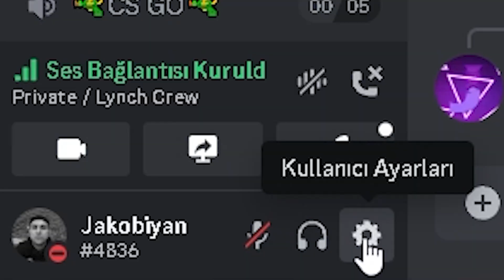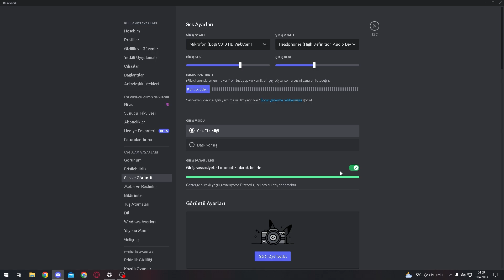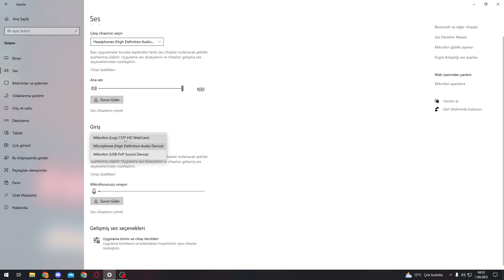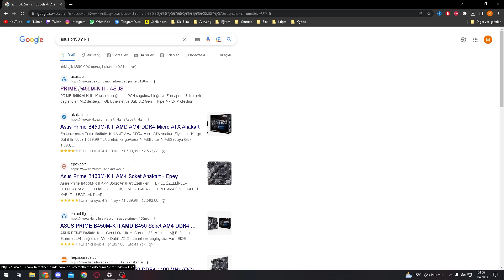%100 Discord Ses Gitmeme Sorunu Çözümü !!! Discord Ses Gitmiyor ve Discord Ses Gelmeme Sorunu 2023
Merhaba discord ses gelmeme sorunu veya discord ses gitmeme sorununu anlatmaya çalıştım. Discord ses gitmiyor , discord sesim gitmiyor gibi sorunları nasıl çözersiniz. Discord sesim gitmiyor. İyi Seyirler...